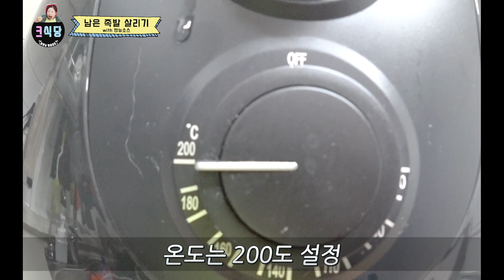만능소스로 남은 족발 살리는 방법 feat.에어프라이어 Upgrade the remaining pig feet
어디에나 잘 어울리는 만능 소스로 차갑게 식어버린 족발을 다시 살려냈어요.
만능소스 만드는 방법과 살을 바삭하게 익혀주는 에어프라이어 황금 타임 찾기^^